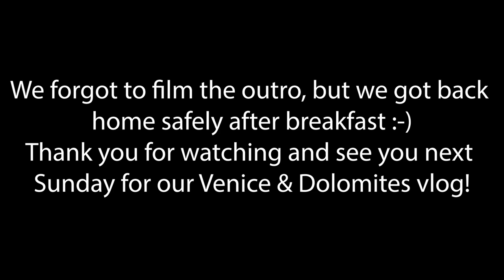We stayed at the 3 best luxury hotels in Santorini - Santorini Vlog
After spending a couple weeks on Greek islands such as Mykonos, Paros, Milos & Ios, we reached the last stop of our Greek adventure: Santorini, where we stayed at the 3 best luxury hotels the island has to offer! We hope you guys enjoy our Santorini Vlog!

We started our week at the trendy Cavo Tagoo Santorini, the sister resort of the world's most photographed and Instagrammed hotel: Cavo Tagoo Mykonos. After a few nights we moved to Grace Santorini, an Auberge Collection hotel, where we found classic luxury and spectacular views on the Skaros rock. We ended our week at Andronis Exclusive's newest property, Andronis Arcadia, a modern boho design hotel, where we weren't treated as guests, but as family.

We also wrote a blogpost about which luxury hotel you should choose when visiting Santorini

Interested in booking these hotels yourself? Use the links below for the best rates. (By booking through the links below, we get a small commission at no additional cost to you, which helps us to keep this channel alive)

If you liked this video or think it was interesting, feel free to buy us a coffee or a glass of wine

Our Vlog Cam
Our Main Photo Camera
Our Allround Lens
Our Low Light Lens
Our Drone
Our Tripod